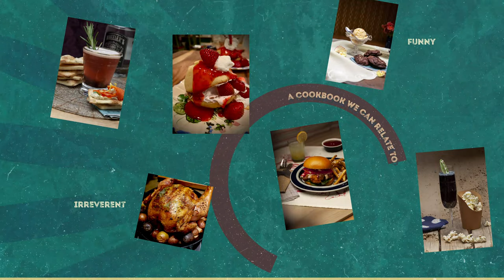"That Time We Ate Our Feelings" Book Trailer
Our cookbook, "That Time We aAte Our Feelings", is finally coming out on August 8th from @ApolloPublishers !